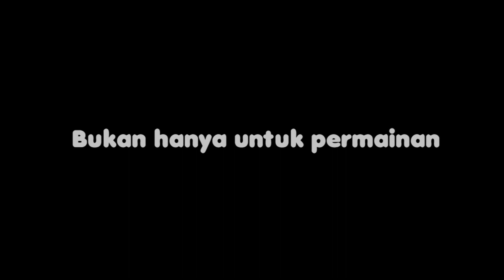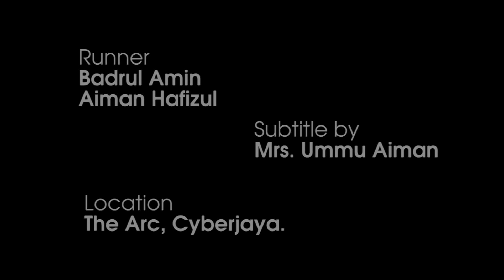BOLA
Hasil kerja pelajar KRU ACADEMY.